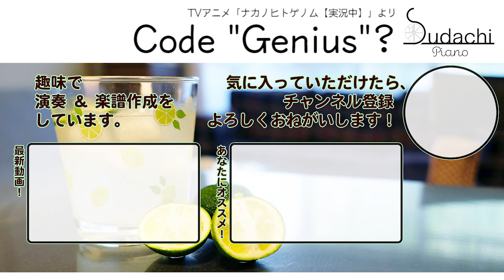【ナカノヒトゲノム【実況中】 挿入歌】「Code "Genius"?」ジャストピアノ【Code "Genius"? from Nakanohito Genome】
ナカノヒトゲノム【実況中】挿入歌「Code "Genius"?」のジャストピアノバージョンです！
【MidiumPiano】Code "Genius"? from TV-Animation Nakanohito Genome

　亜咲花！亜咲花ですよみなさん！！（？
　Bメロ自信ない…

★楽曲情報
曲名　　　　　：　Code "Genius"?
番組名　　　　：　ナカノヒトゲノム【実況中】
アーティスト　：　亜咲花
作詞　　　　　：　田淵智也
作曲　　　　　：　佐藤純一